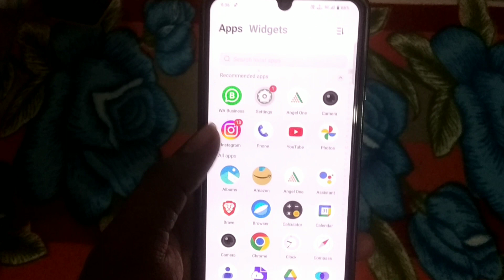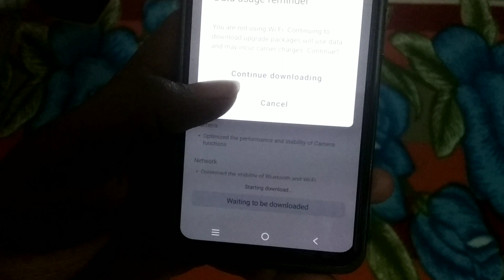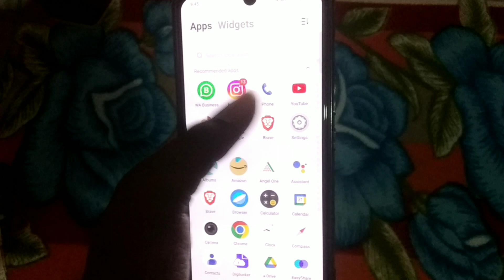Mobile Update Kaise Kare | Mobile Update Karne Ka Tarika | Phone Ka Software Update kaise karen 2024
Hello dosto aaj ke is video me maine aapko bataya hai ki aap apne mobile update kaise kar sakte hain

Your Queries 👇
1) mobile update kaise kare
2) mobile update kaise hota hai
3) mobile update karne se kya hota hai
4) mobile update kaise maarte hain
5) mobile update karne ka tarika
6) mobile update kaise hoga
7) mobile update karna hai
8) mobile ka software update kaise kare
9) mobile ka software update karne se kya hota hai
10) mobile ka software update kaise mara jata hai